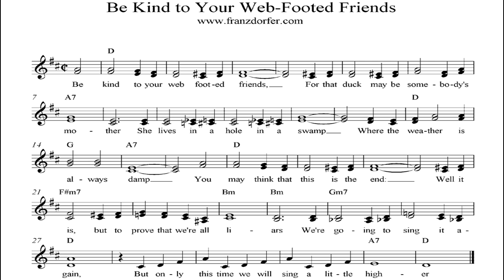Be kind to your to your web-foote friends - instrumental